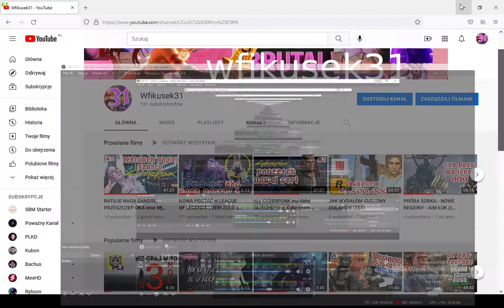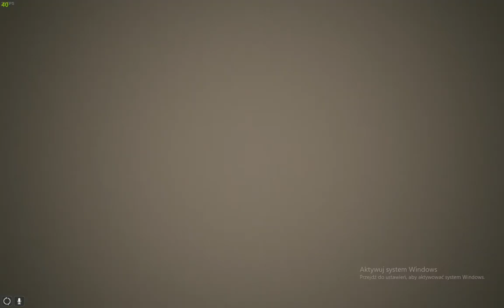KLUB NOCNY , STRIPTCLUB, PIERWSZA misja DEXA i EVELYN ||| Cyberpunk 2077 #3 (+18)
hejka dziś trzeci odcineczek z cyberpunka , oraz w koncu cos sie będzie działo bo mamy super fabularnie misje gdzie mamy doczynienia z mozliwoscią napadu itd.
oglądajcie do konca i zapraszam do subka